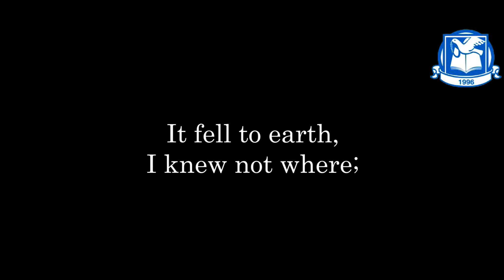GOODWILL SCHOOL POOKKOOTTUMPADAM ENGLISH CLASS